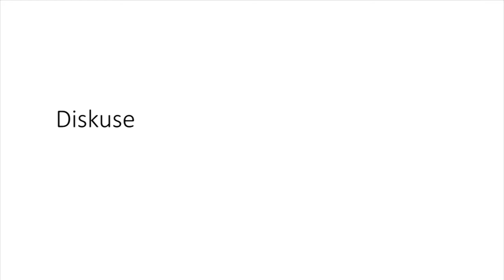Představení knihy Ilony Švihlíkové Přelom - diskuse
15_02_25_Představení knihy Ilony Švihlíkové Přelom